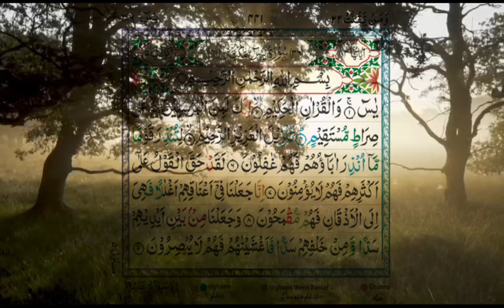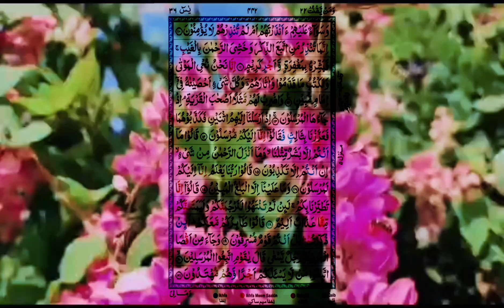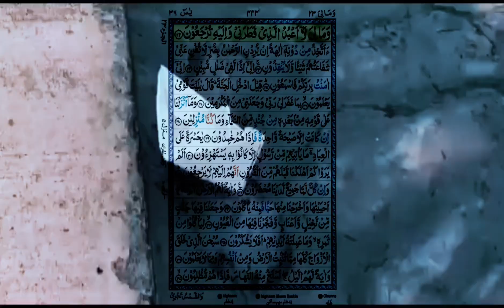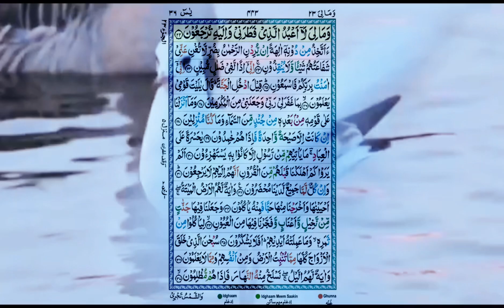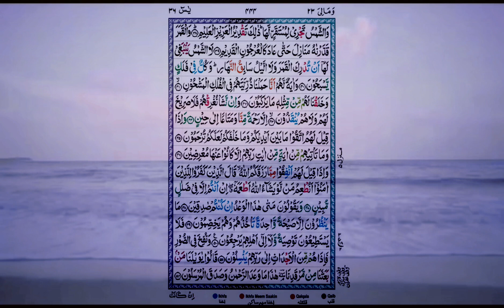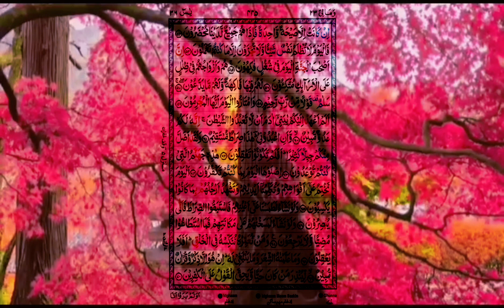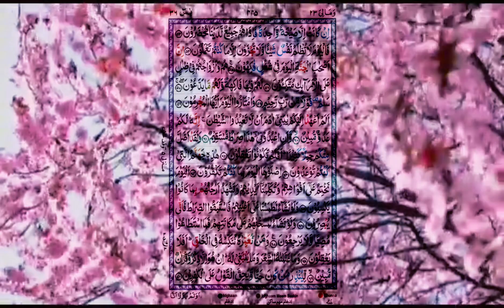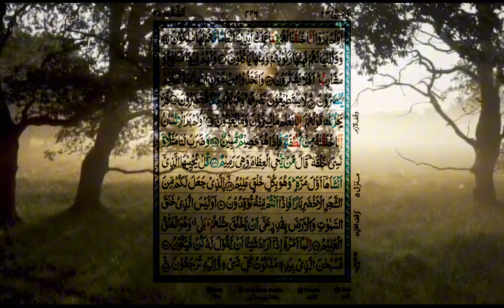Surah Yasin with Urdu Translation Full | Beautiful Quran Recitation| Quran with Urdu & Hindi Tarjama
SURAH YASEEN | QURAN | WITH TRANSLATE IN URDU | WITH BEAUTIFUL VOICE | Complete surah

 No 36 : سورة يس -

SURAH YASEEN

Blox Fruits
MrBeast
Gametoons
Alltime
Chess YouTube
Cocomelon
LankyBox
Phonk
Ice Spice
TikTok Compilation
Sam Sulek
YouTube Shorts
PBD Podcast
LoFi Music
VTubers
Ms. Rachel
jacksepticeye
memes
4k
gothamchess
newjeans
news
c
espn
lofi girl

"Music videos "  "Funny cat videos"  "How-to tutorials" "Movie trailers" "Product reviews" "Gaming walkrhroughts" "cooking recipes" "travel vlogs" "exercise routines" "DIY crafts"
Colors TV  @colorstv
ARY Digital HD
HAR PAL GEO  @HarPalGeoOfficial
HUM TV  @SaregamaHumBhojpuri  @HUMTV
tabii Urdu  @tabii.urdu
Salman Noman  @salmannomanofficial
Spider VAMBI  @spider_vambi
Geo News  @geonews
BROTHERS VLOG  @itsbrothersvlog
ARY News  @ArynewsTvofficial
Heera Gold  @HeeraGoldOfficial
Hi-Tech Islamic Naat  @HiTechIslamic
Entertainment with Musa  @MUSATANVEER
AJ Official  @AJ.Official
SAMAA TV  @Samaatv
Islamic Teacher Official  @IslamicTeacherOfficial786
RG Entertainment  @RGEntertainmentIndia
UrduPoint.com  @UrduPointNetwork
Peep Peep  @PeepPeep
Tariq Jamil  @tariqjamilofficial
24 News HD  @24NewsHD
BOL News  @BOLNewsofficial
Daily Recitation TV HD  @DailyRecitationTVHD
Dunya News  @DunyanewsOfficial
Artistomg  @artistomg
Mehrban Ali  @MehrbanAliShamsi
Talk Shows Central  @TalkShowsCentral
Ducky Bhai  @DuckyBhai
Kch Multimedia Naat  @KchMultimediaNaat
Ijaz Ansari Food Secrets  @IjazAnsariFoodSecrets
Studio5  @Studio5naats
ISPR Official  @ISPR
Nadeem Sarwar  @SyedNadeemSarwar
BOL Network  @BOLNetworkOfficial
A Plus Entertainment  @aplusentertainmenttv
Oriental Star Agencies Ltd  @OrientalStarAgencies
Haider Tv  @HaiderTvOfficial
Ruby Ka  @RubyKaKitchen
Safa Islamic  @safaislamic
Arshad Reels  @fikreakhrat865
Pakistan Cricket   @pakistancricket
Hafiz Tahir Qadri  @HafizTahirQadri
Super Toons TV  @SuperToonsTV
92 News HD  @92newshdTv
Ospen4iki  @Ospen4iki
Shehr Main Dihat  @shehrmaindihat
Top Pakistani Dramas  @TopPakistaniDramas
Pakistan Super League  @PakistanSuperLeagueOfficial